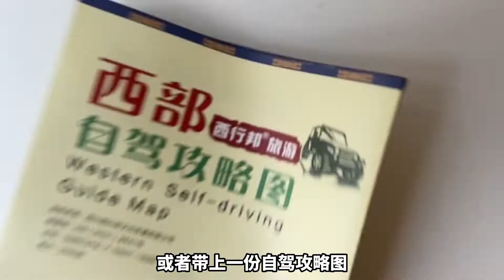自驾川藏线进怎么出？除青藏线，还有3条线路推荐！【开车狂浪】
80后小夫妻自驾游

米小亚和浪哥，带一只小毛孩豆豆，开着一辆城市SUV
挑战10W自驾环游中国大陆边境线中...